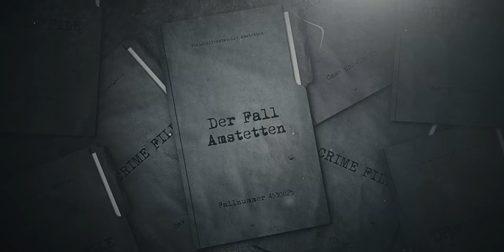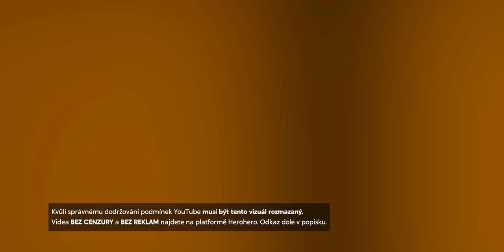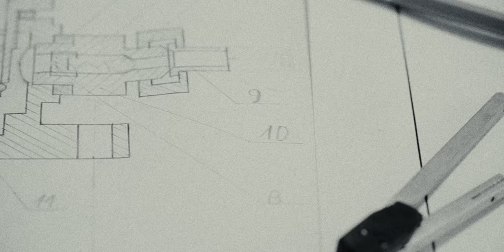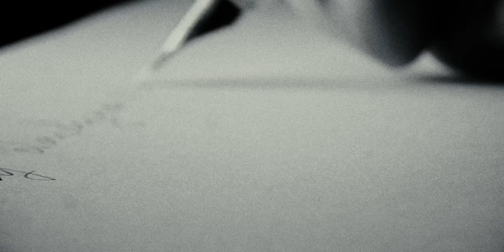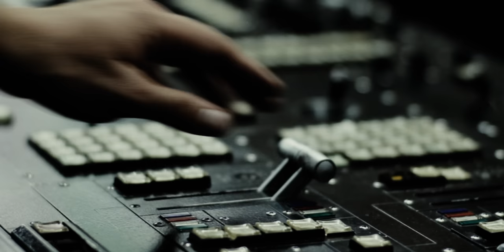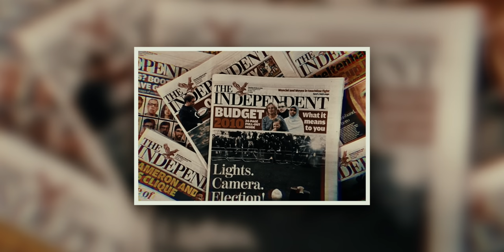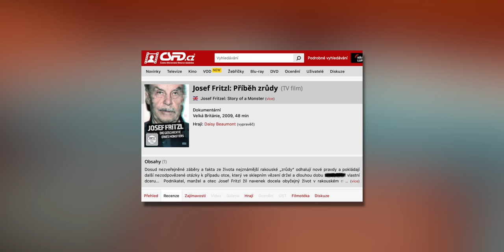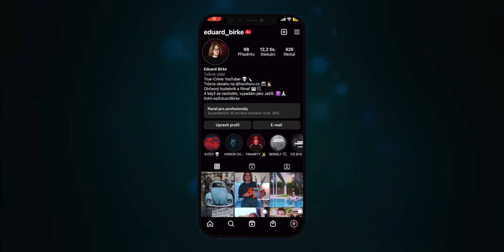ZRŮDA Z AMSTETTENU (dokumentární video)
Toto dokumentární video bylo vytvořeno pro informativní a edukativní účely.

This documentary video is intended for educational and informational purposes only.

Co si o těchto případech myslíte vy? Budu rád za váš názor dole v komentářích.

Kapitoly a zdroje:
Doplním v průběhu večera